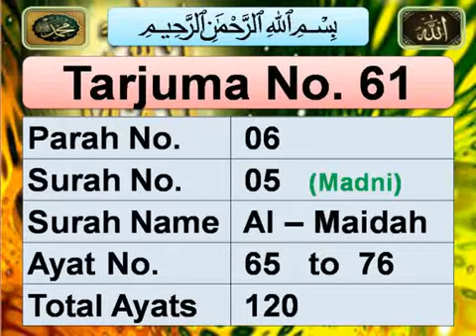Quran sharif listen with urdu translation | surah al-Maidah Ayat 65 To 76 | quran recitation